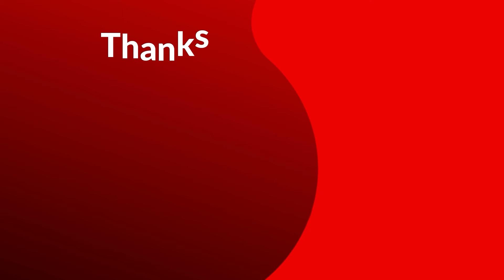Uncharted (2022) | Official Trailer | Tom Holland, Mark Wahlberg, Antonio Banderas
Tom Holland as Nathan "Nate" Drake
Mark Wahlberg as Victor "Sully" Sullivan
Sophia Taylor Ali as Chloe Frazer
Tati Gabrielle as Braddock
Antonio Banderas as the film's villain